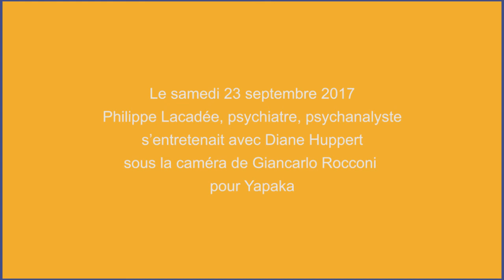L’adolescence : une transition de l’enfance à l’âge adulte - P. Lacadée - Yapaka.be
Philippe Lacadée est psychiatre et psychanalyste. Il exerce entre autres en hôpital de jour pour adolescents dans la banlieue de Bordeaux. Il est l'auteur de nombreux livres.